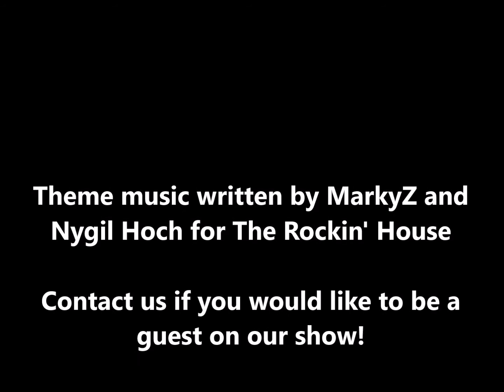The Rockin' House : Season 3 promo teen sensation musician ,an singer Kobi Reese !